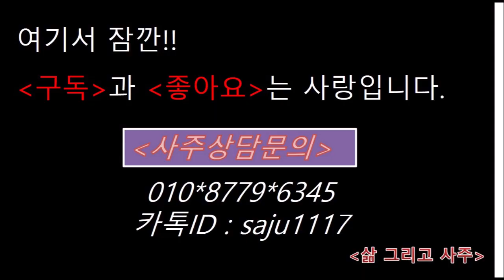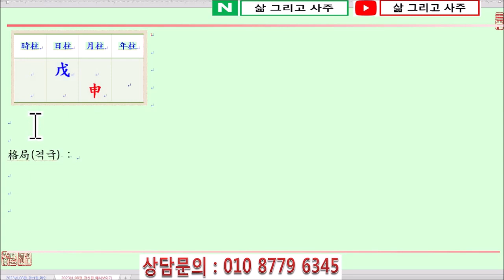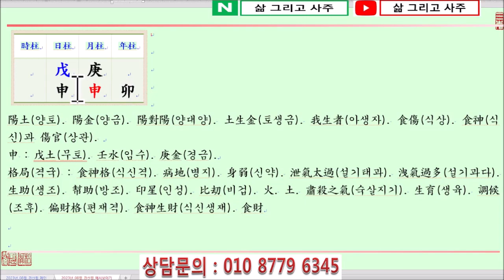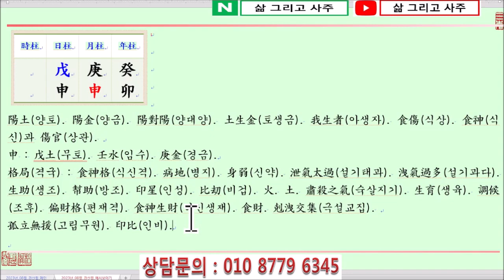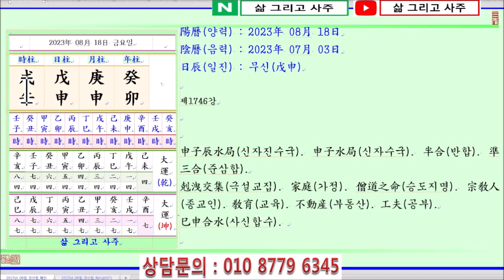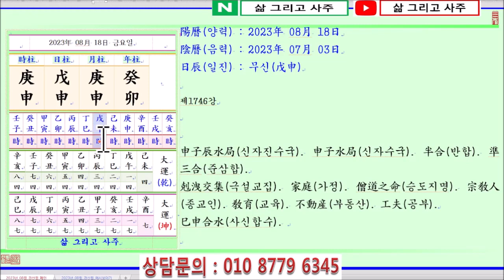[출산택일/일진사주명리학]_제1746강_2023년 08월 18일(계묘년 경신월 무신일)_무토 신월생 무신일주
안녕하세요...

오늘은...

계묘년(癸卯年) 경신월(庚申月) 무신일(戊申日)이며,

일진(日辰)은 무신(戊申)입니다.

오늘은 무토일간이 孟秋(맹추)이자 金旺節(금왕절)인 申月(신월)에 태어났을 때 四柱(사주)보는 법에 대하여 알아봅니다.

戊土日干(무토일간)이 初秋(초추)인 申月(신월)에 태어났습니다.

四柱(사주)의 格局(격국)으로 보면, 陽土(양토)인 戊土(무토)가 月支(월지)에서 陽金(양금)인 申金(신금)을 보아 食神格(식신격)이 됩니다.

萬若(만약) 月支(월지)의 地藏干(지장간)인 申中壬水(신중임수)가 天干(천간)에 透出(투출)하면 이때는 偏財格(편재격)이 됩니다.

日干(일간)인 戊土(무토)는 高亢土(고항토)로 큰 산이나, 平野(평야)와 같습니다.

日干戊土(일간무토)가 旺(왕)하면 厚重(후중)하여 鬱滯(울체)가 될 수 있으니, 陽木(양목)인 甲木(갑목)을 얻어 戊土(무토)를 疎土(소토)해야 합니다.

더하여 癸水(계수)로 戊土(무토)를 潤澤(윤택)하게 하고, 丙火(병화)로 戊土(무토)를 溫土(온토)하게 되면 戊土(무토)로서의 用度(용도)가 생기게 됩니다.

戊土日干(무토일간)이 태어난 月令(월령)은 孟秋(맹추)인 申月(신월)입니다.

申月(신월)은 季節(계절)로는 가을이고, 금(金)이 月令(월령)을 얻어 매우 旺(왕)합니다.

反面(반면)에 토(土)는 巳午月(사오월)과 辰戌丑未月(진술축미월)에 旺(왕)한 반면, 申月(신월)에는 病地(병지)가 되어 매우 弱(약)합니다.

따라서 金旺節(금왕절)인 申月(신월)에 戊土(무토)가 태어나면, 가장 먼저 印星(인성)인 화(火)를 얻어 日干(일간)을 生助(생조)해야 합니다.

이때 必要(필요)한 화(火)는 陰火(음화)인 丁火(정화)보다는 陽火(양화)인 丙火(병화)를 얻는 것이 더 좋으며,

화(火)를 얻어 戊土(무토)가 生氣(생기)를 얻은 然後(연후)에는 財星(재성)인 수(水)를 얻어 戊土(무토)를 潤澤(윤택)하게 하면 戊土(무토)로서의 用度(용도)가 나타나게 됩니다.

萬若(만약) 申月(신월)의 戊土(무토)가 丙火(병화)를 얻고 比刧(비겁)을 보아 生旺(생왕)해지게 되면 이때는 甲木(갑목)으로 戊土(무토)를 疎土(소토)해야 할 것입니다.

日支(일지)를 보면, 金旺節(금왕절)인 申月(신월)에 다시 申金(신금)을 보아 戊申日柱(무신일주)가 되니 금(金)이 더욱 旺(왕)해지게 됩니다.

더하여 月干(월간)에 庚金(경금)이 透出(투출)하니 食傷(식상)인 금(金)이 勢力(세력)을 크게 얻어 日干戊土(일간무토)의 氣運(기운)을 過洩(과설)하게 됩니다.

年支(년지)에는 正官(정관)인 卯木(묘목)을 보았으나, 日干戊土(일간무토)가 弱(약)한 境遇(경우)에는 마치 七殺(칠살)과 같이 작용하게 되며,

年干(년간)에는 癸水(계수)가 透出(투출)하여 四柱(사주)가 寒濕(한습)해지게 됩니다.

감사합니다.